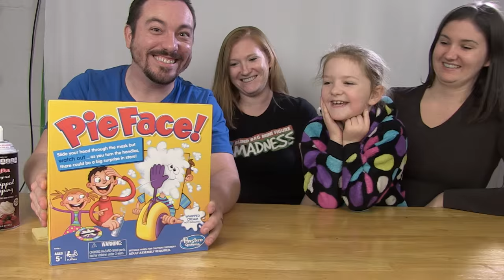PIE FACE GAME CHALLENGE! - Let's Play and get Whipped Cream in the Face from Hasbro!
Pixel Dan, Stina, Kayla, and Zoey are ready to play PIE FACE! Who's going to get a bunch of whip cream in their face?!?! EVERYONE!

Love toys?

Join the TOY YAK PAK!